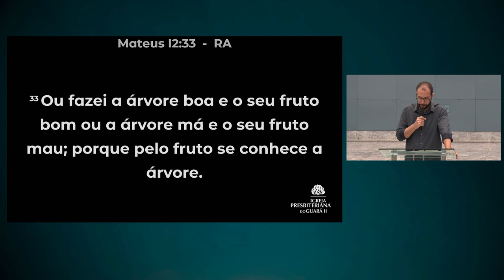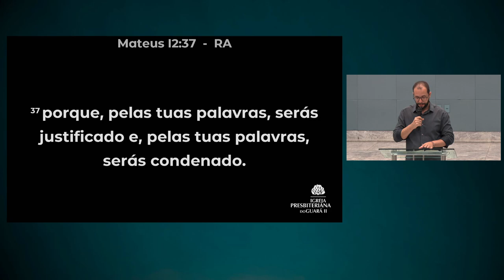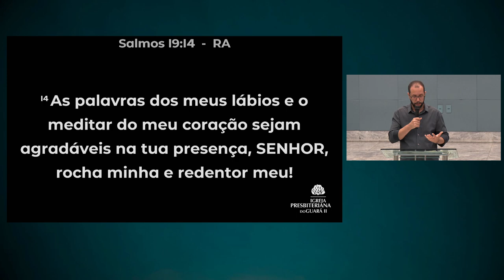Os Pecados da Língua | Mateus 12:33-37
• Título da Mensagem » Os Pecados da Língua
• Pregador » Rev. Robson Luiz da Silva
• Texto Bíblico » Mateus 12: 33-37

• Mensagem transmitida às 20h00 do dia 19 de junho de 2024 na Igreja Presbiteriana do Guará II – IPGII. ⤵

💎 Acompanhe a Igreja Presbiteriana do Guará II 💎